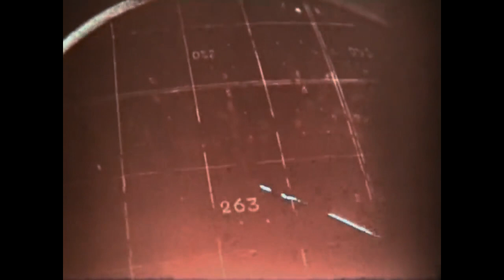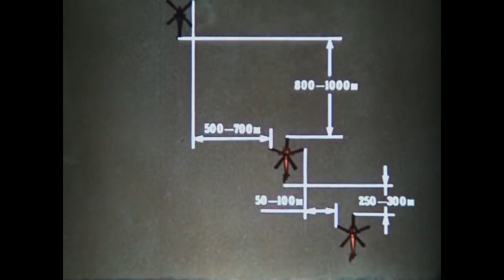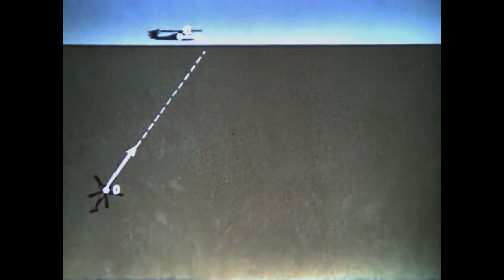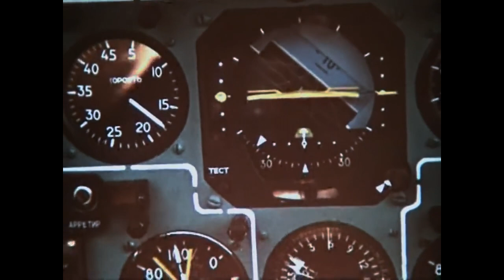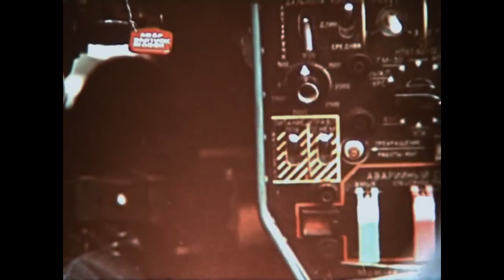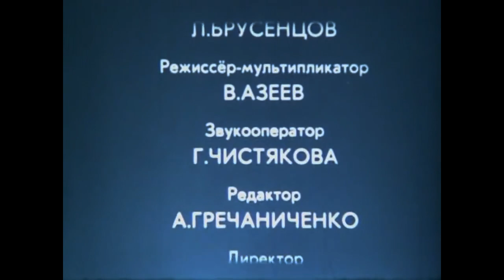Soviet Movie: How to use Mi-24 Hind helicopter in air combat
Soviet film about the use of helicopter Mi-24 Hind in air combat against others helicopters of NATO forces. The video contains general tips and tactics for using the mi 24.  Video restored to HD.

Original name: Вертолёты в воздушном бою/How to use mi-24 hind helicopter in air combat
USSR, 1989